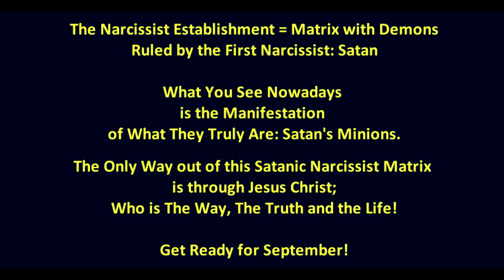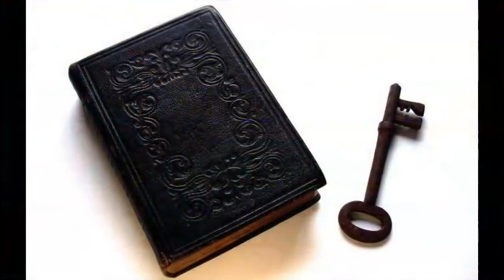The Narcissist Establishment = Matrix with Demons = Ruled by the First Narcissist: Satan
Microchip in Jab - MOB
Additional recommended videos:

YOU CAN STICK YOUR NEW WORLD ORDER, CORONAVIRUS & POISON VACCINES UP YOUR ASS!!! (LONDON)

RED ALERT: FALSE FLAG INCOMING!

TEXAS False Flag WARNING: America Is Falling DECODED The Subliminal Message!

PARENTS GO OFF AT SCHOOL BOARD MEETING AFTER MARXIST TEACHER EXPOSED BY PROJECT VERITAS

ISRAEL: JABBED BECOMING THE UN-JABBED / LAST NIGHT I HAD ANOTHER DREAM

James Jesu-White LOVES The Tech Behind The Covid Vaccines!

NO VAX FOR GOOGLE EMPLOYEES, POLITICIAN OR ANY WORLD LEADER-ONLY SHEEP QUALIFY FOR THE JAB- MIRRORED

They'are not humans and that's the reason they want to exterminate humanity.